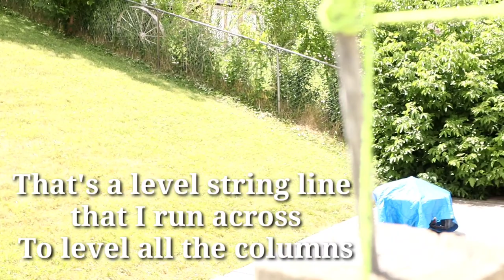bricklaying - laying some bricks on a brick column [PT 2 ]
laying some bricks on a brick column
in this video i will show you how to build a brick column diy

bricklaying
how to lay bricks
how to build a brick pier
how to build a bricks column
brick pillar diy
bricklaying tips
bricklaying for biginners
How to build multiple columns
How to all column on one level
column leveling
pier leveling
pillar leveling
diy pier
diy pillar